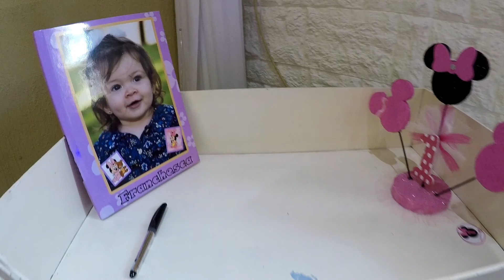Franchesca en su primer Añito 2018